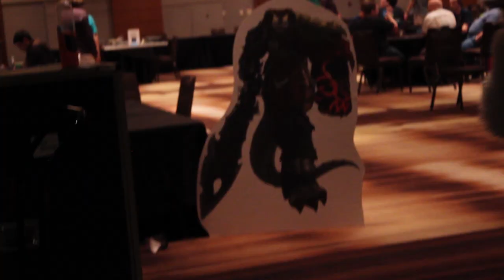Staring At Lucario's Sexy Butt And How to Use Portals Furry Weekend Atlanta 2017